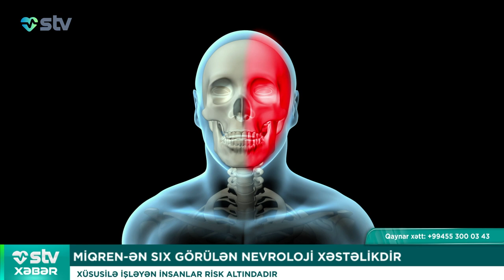Hansı halda xaldan qurtulmaq olar? - STV XƏBƏR